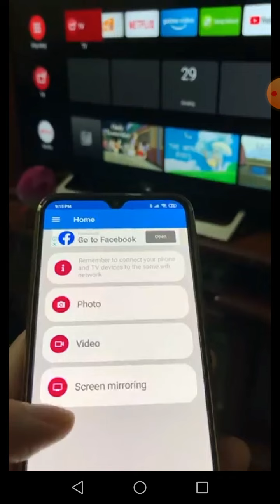Minecraftta araba modu çok hizli